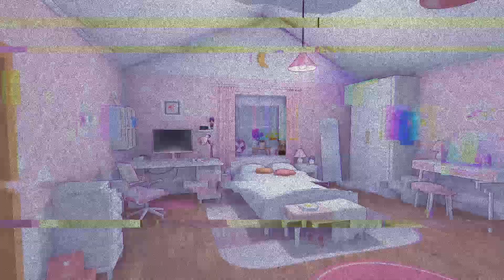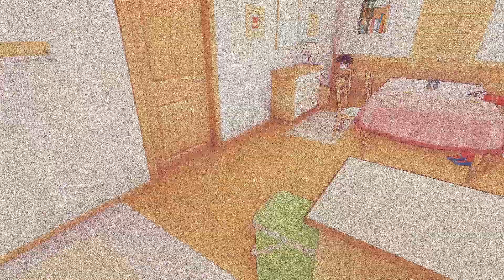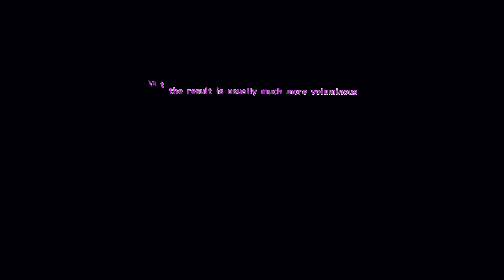Mobile Game Madness - MiSide Demo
Be transported into the world of your mobile phone in MiSide, a game by Aihasto.  In this demo we learn what it takes to be a good partner by completing menial tasks and purchasing random gifts with our hard earned money.  It might help if our partner wasn't a digital waifu who really craves our attention.  Let's check out the demo of the upcoming game MiSide and see how much relationship trouble we can get into!